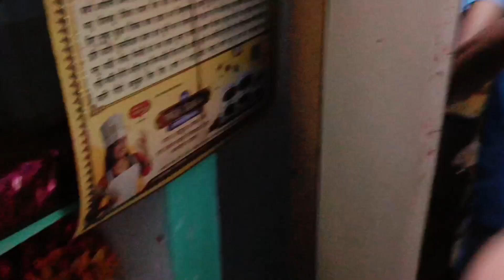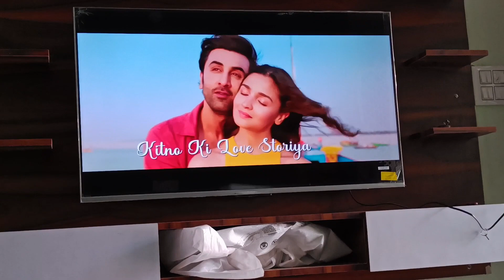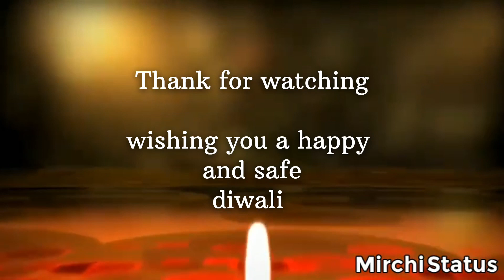Happy choti Diwali|UPBOY IN DELHI